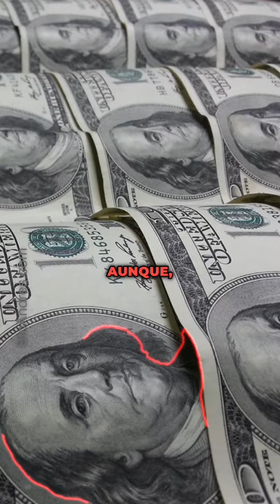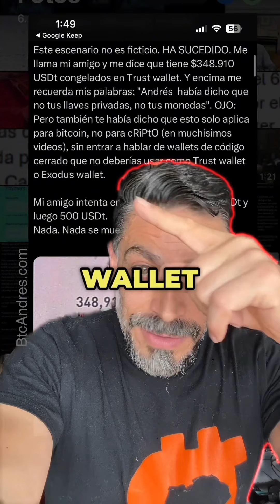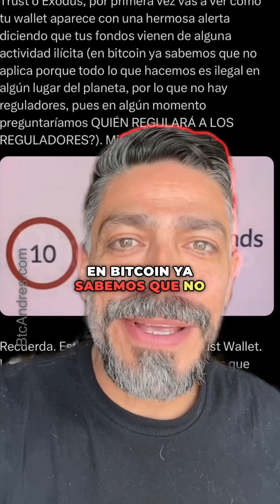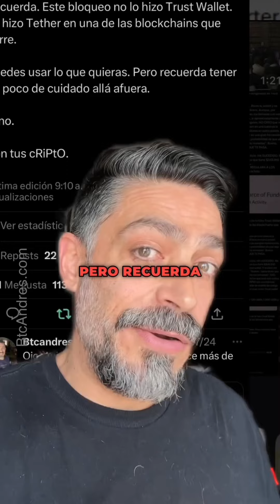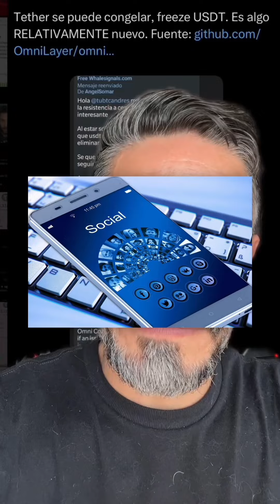Pierde todos sus USDt en Trust Wallet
De cómo mi amigo en Colombia perdió más de un tercio DE MILLÓN DE DÓLARES en un minuto, con sus cRiPtO Tether Tron USDt congeladas en Trust Wallet.